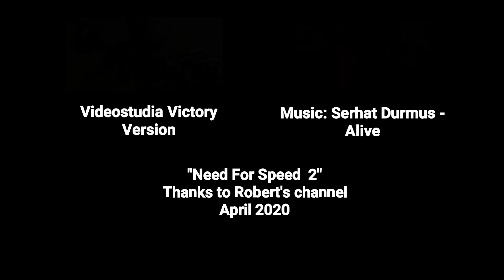Need For Speed 2 # Serhat Durmus - Alive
V.V.S. NEED FOR SPEED 2. 2020.